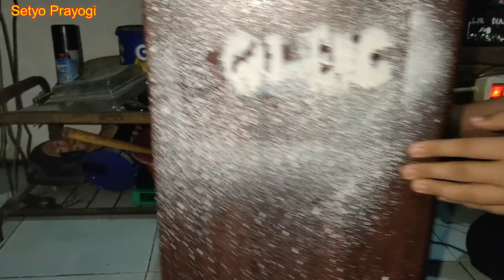review sound rumahan milik subscriber mojokerto masih SMP kelas 8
lagu cek sound : dj babibum

saran rekomendasi perangkat2 untuk miniatur sound system :
1. dbx equalizer. equalizer behringer, equalizer ashley, equalizer peavey.
2. equalizer dbx 2231.
3. mixer behringers, mixer soundqueen, mixer ashley, mixer tum, mixer soundcraft, mixer yamaha, mixer allen heart, mixer midas.
4.management louds speaker driverack dbx 260. behringers eurodesk. ashley.
5. speaker acr fabulous, speaker acr pro, speaker rcf, speaker acr 15600, speaker jic, speaker legacy, speaker cannon. speaker fostex, speaker satria, speaker acr
6.effek alesis microverb 4, effek behringers.
7. trafo / transformer bell, belt, wijoyo, exel, star, trafo donat, trafo toroid,
8. crosofer dbx 234xl, crosofer ashley xr204.
10.power amplfier ashley, power amplifier phase lab, power amplifier exstrime, power amplifier bob, power amplifier sonqueen, power amplifier crown, power amplifier peavey, power amplifier yamaha.
cek sound
sound miniatur
mini sound
sound mini
speaker aktif
aktif speaker